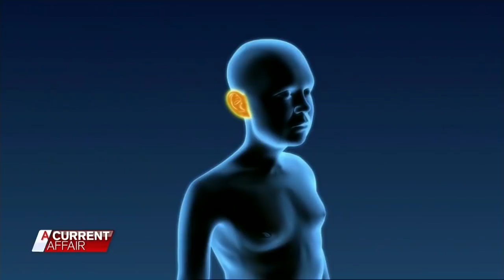The most operated on person in Australia | A Current Affair Australia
Rescue for family with son needing 24-hour care after house floods.